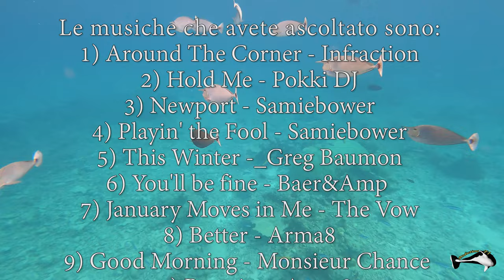Maldives 2022 - TIGER SHARK EXPEDITION - Gan, Fuvahmulah and Suvadiva Atolls - Diving Underwater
Video shot in the Maldives in January 2022 during a cruise to the far south in Addu, Huvadoo and Fuahmulah Atols, in search of the tiger sharks that we found in large numbers also meeting manta rays, tuna, other kind of sharks and many others fantastic fishes .

The underwater part was shot with a Panasonic Lumix LX100 in a Nauticam case with Supe V6K-Pro-B scubalamps and Insta 360 One X II in the Insta case.
The surface part was shot with GOPRO HERO 9 Black, Insta 360 One X II and with a DJI Mavic Mini 2 drone.